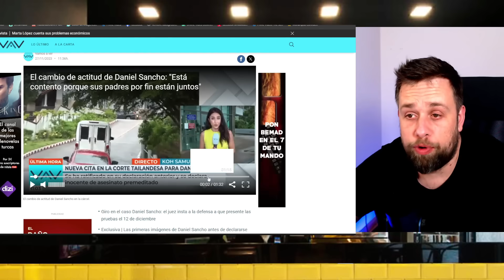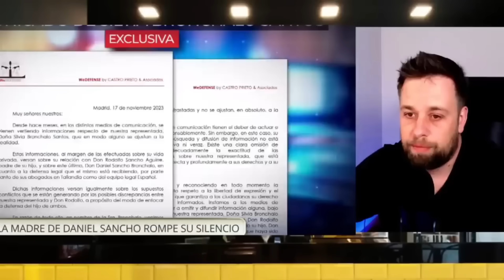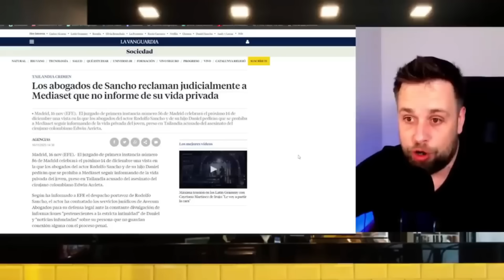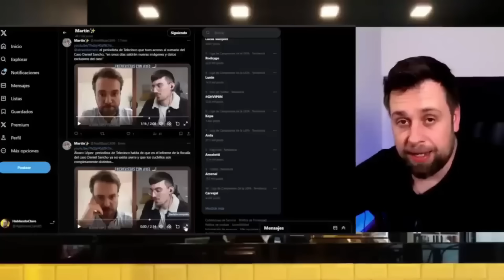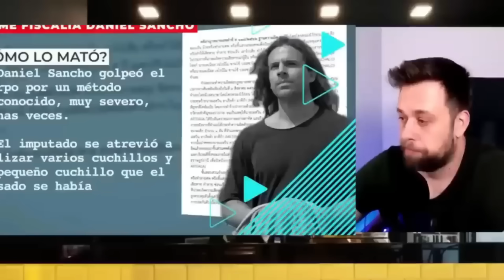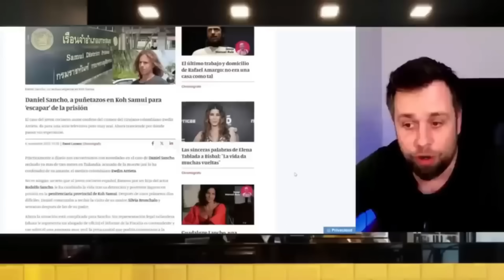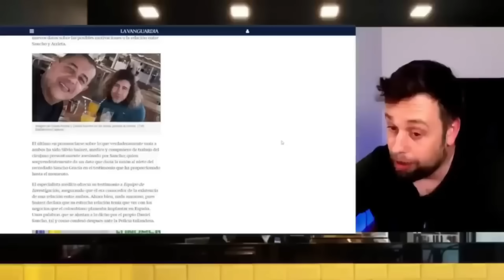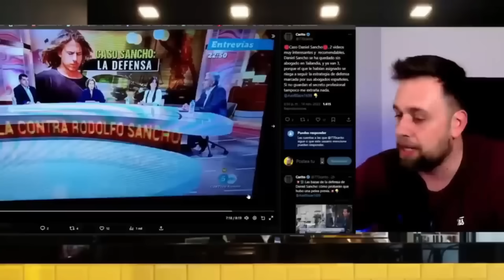🔴¡IMPORTANTE ÚLTIMA HORA! de Daniel Sancho por el CASO de Edwin Arrieta en TAILANDIA con abogada